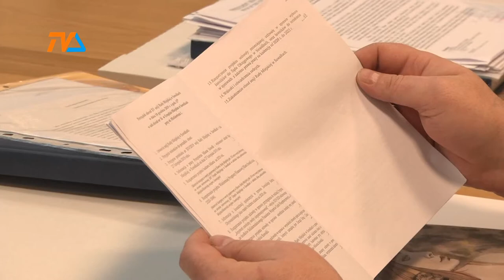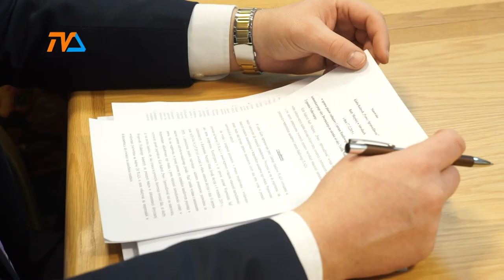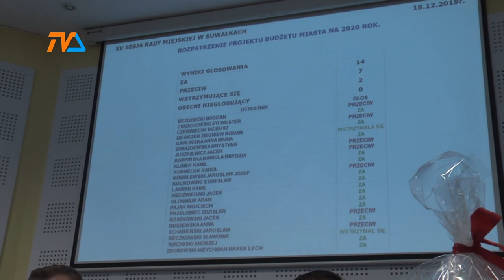Prezydent: budżet nie jest idealny. Radny PiS: jest cherlawy! |TVSUWAŁKI